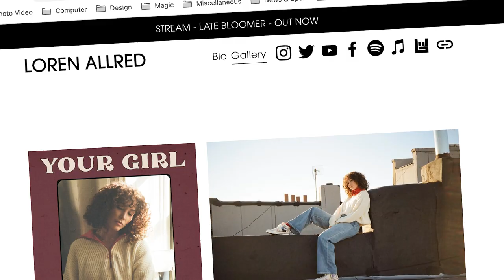LOREN ALLRED Golden Buzzer FAKE! or is she and why? the TRUTH REVEALED!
A personal inside opinion of Loren Allreds incredible Golden Buzzer act on BGT 2022

Britain's Got Talent Magician and Mind Reader Marc Spelmann also known as Magician 'X' caused an internet phenomenon when his 2018 Golden Buzzer audition went viral around the world. His audition was the most watched performance of the entire series in 2018 going global with 100 million views across social media.

In 2019 he secretly returned as masked magician 'X' only revealing his true identity in the grand final to the astonishment of the millions watching and all on the production team.
His unmasking trended on Twitter and in the number one spot on youtube for two days. 'X' is the fastest most highest viewed act in BGT history with over 100 million views in weeks. Since then Marc Spelmann and 'X' have to date reached over half a billion views globally.

Marc is a professional performer of 20 years plus but also loves filming, editing, illustrating, painting and photography so please Subscribe, Like and get involved, Marc would love to connect with you here and on his other social media platforms.

So Like, Follow and interact below.